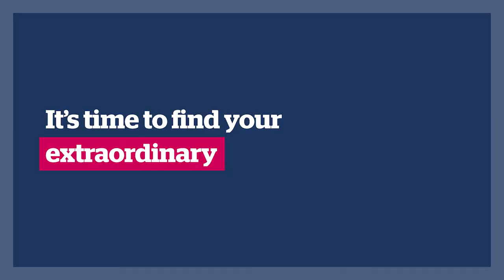Team GB Kitting out 2021 | University of Hull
See what happened when students from the University of Hull were given a volunteering opportunity like no other as they helped Team GB athletes in the run-up to the Tokyo 2020 Olympic Games.

This exclusive opportunity for University of Hull students came as a result of the University’s unique partnership with Team GB. The partnership, which is now in its second year, covers a six-year period and includes the Tokyo 2020, Paris 2024 Olympic Games and the Beijing 2022 Olympic Winter Games.